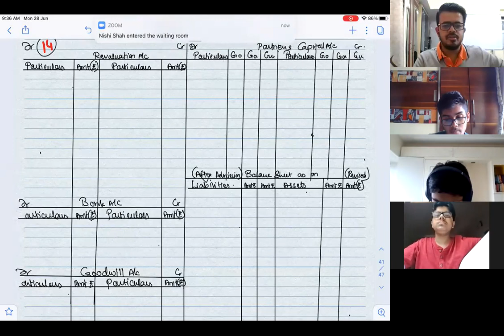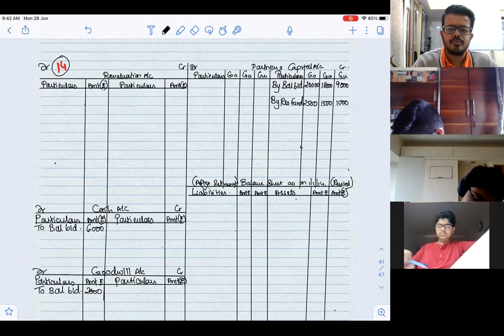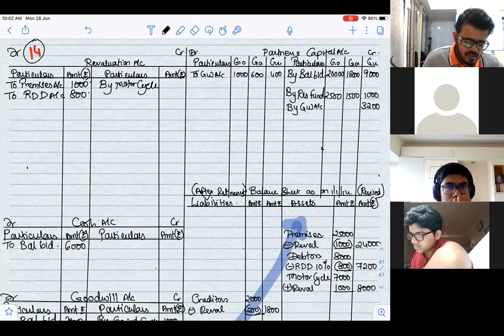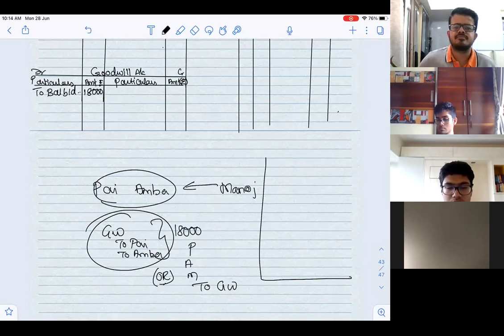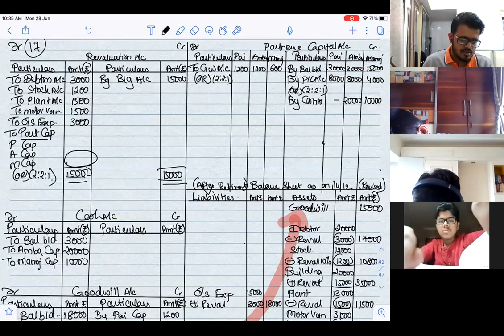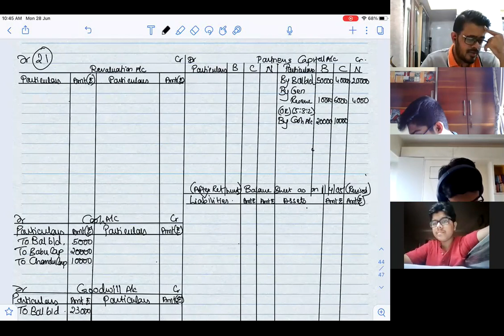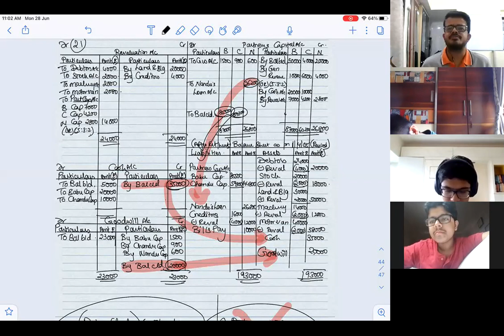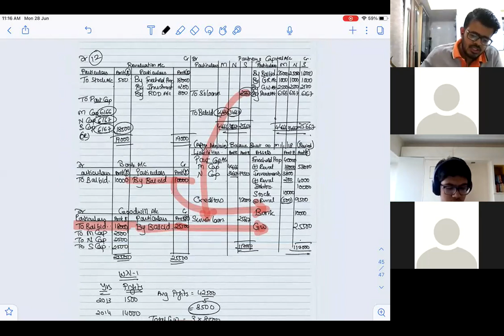June 28 syjc retire